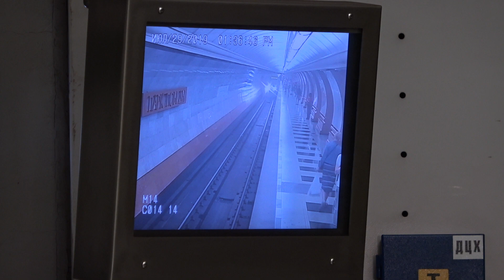Московский Метрополитен 81-760/761 серии 37072 и 37071 на станции Парк Победы